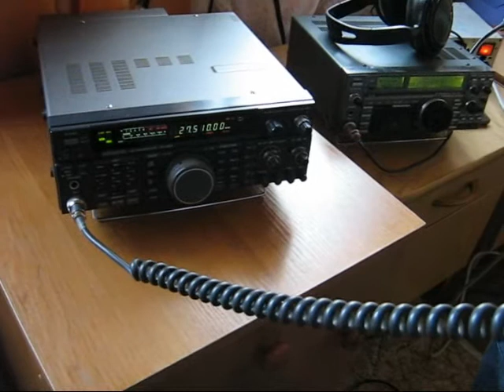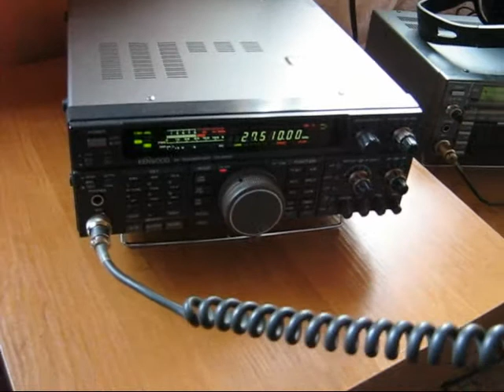161SD/EU132 KARSIBOR ISLAND 18-20.04.2008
161SD558 Luk and QSO with 14SD087 during our second part of EU132. Very weak propagation:(